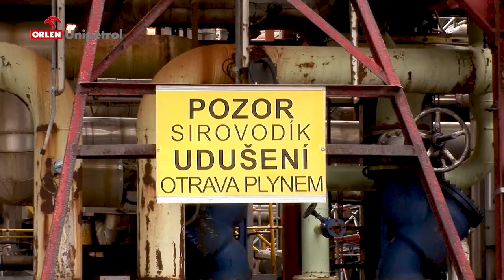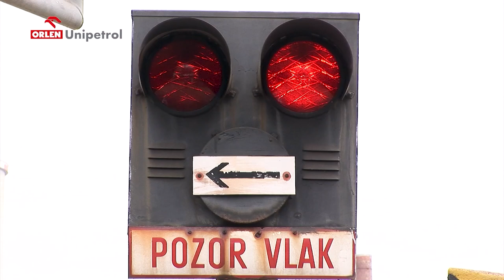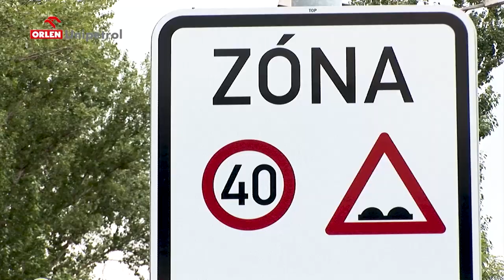Ukázka školení BOZP zaměstnanců Unipetrol CZ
Ukázka školícího videa, školení bezpečnosti práce zaměstnanců, nájemců a kontraktorů společnosti ORLEN Unipetrol RPA v Litvínově.